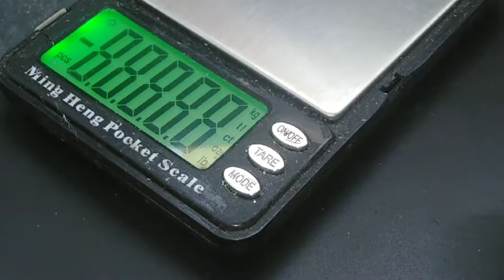Beautiful natural picture yemen aqeeq agate عقيق يماني مصور طبيعي رائع